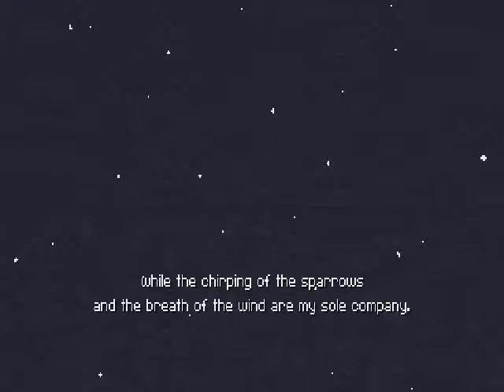Calm Time: Most Disturbing Game Ever?